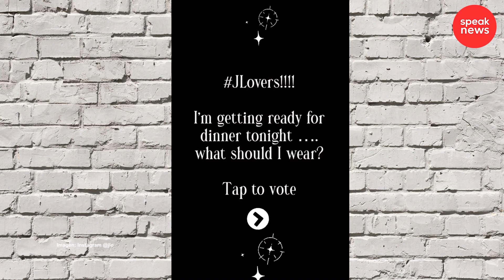Jennifer López pide ayuda públicamente sobre un problema que tiene al salir con Ben Affleck